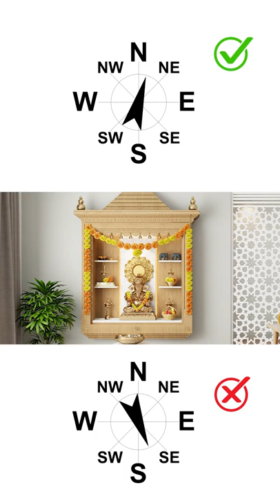7 Tips to Create a Vastu-Friendly Home | Vastu Tips for Money, Wealth, Entrance, Pooja Unit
Book a FREE Design Consultation Today! or call us at: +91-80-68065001 Book a FREE Design Consultation Today! or call us at: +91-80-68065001 Any house designed or decorated in accordance with Vastu harbors happiness, health, wealth, and fortune. Follow these 7 Most Important Vastu tips for positivity, prosperity, and Money. Watch this video and learn how to bring good luck to your house.

Best & Correct Vastu Tips for your Home in 2023. Vastu tips for your home, Vastu tips for Pooja unit direction, Vastu tips for lighting in the house, Vastu tips for bedroom, Vastu tips for color paint in the house.

Choose the Perfect Interior Decor you Love. Do you want one too? Speak to Our Design Team Now!

👉 Book a FREE Design Consultation Today!

📞 Call on 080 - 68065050 for a FREE Design Consultation in 📍Bangalore, Hyderabad, Chennai, Mumbai, Navi Mumbai, Thane, Mysore, Pune, Coimbatore & Vizag.

👉List of 2022 TRENDING Home Interior Designs with Space Saving Design Hacks we've implemented: